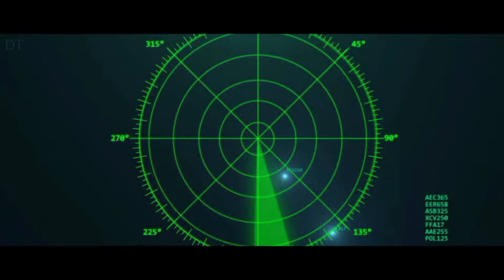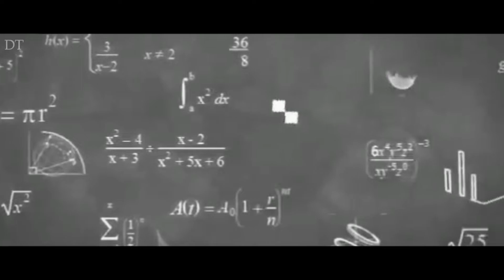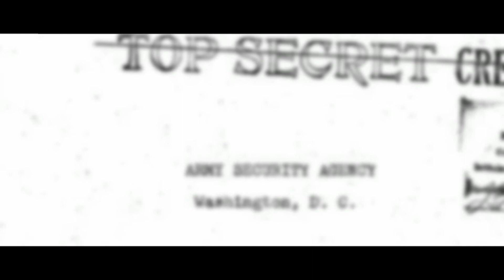Philadelphia Experiment | Teleportation |தமிழ் | Dark Tamil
Hi Friends Keep Watch My Videos & Support 💖

                               IMPORTANT

If you want to watch this video please follow the rules For Better Experience 😄 💯💥

1. Wear Headphones 🎧
2. Listen This Video Only 🧐

Video Editor:
                          Name: Raja Sridhar

                               Video Content

The Philadelphia Experiment was an alleged event claimed to have been witnessed by an ex-merchant mariner named Carl M. Allen at the United States Navy's Philadelphia Naval Shipyard in Philadelphia, Pennsylvania, United States, sometime around October 28, 1943. Allen described an experiment where the U.S. Navy attempted to render invisible the destroyer escort USS Eldridge and the bizarre results that followed.

The story first surfaced in late 1955 when Allen sent a book full of hand written annotations referring to the experiment to a U.S. Navy research organization and, a little later, a series of letters making further claims to a UFO book writer. Allen's account of the event is widely understood to be a hoax.[1][2]: 300–301 [3] Several different, and sometimes contradictory versions of the alleged experiment have circulated over the years in paranormal literature and popular movies. The U.S. Navy maintains that no such experiment was ever conducted, that the details of the story contradict well-established facts about USS Eldridge, and that the physics the experiment is claimed to be based on is non-existent.